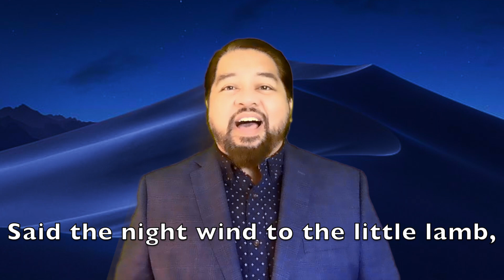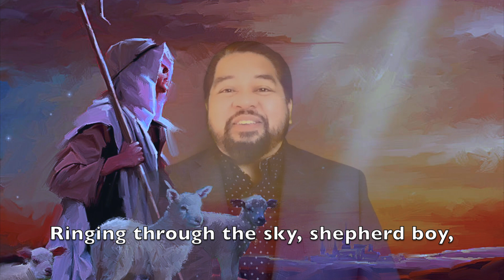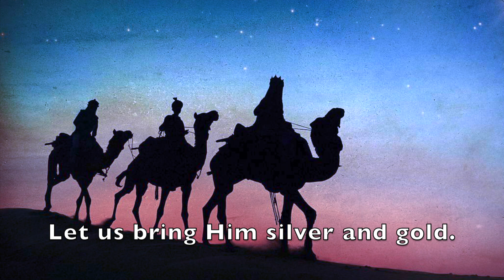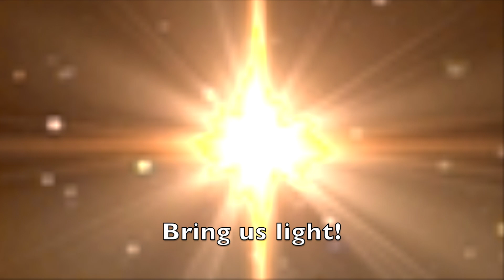"Do You Hear What I Hear?" performed by Dave Albulario & Hannah Yi Bensie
"Do You Hear What I Hear?" performed by Dave Albulario (tenor) and Hannah Yi Bensie (pianist). Music and Lyrics by Noel Regney and Gloria Shayne. Arrangement adapted by David Albulario.